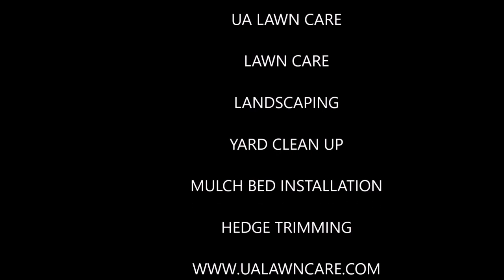VLOG DAY ONE - UA Lawncare - Jacksonville, FL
Welcome!

"Being is the way to live life!"  - Scott R.